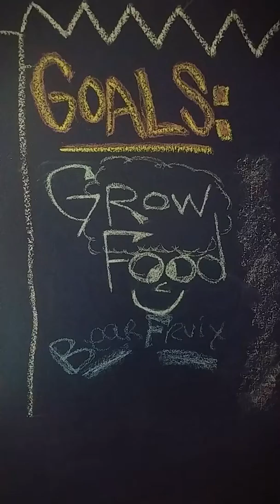UPDATES/GINGER, SWEET POTATO, PHILADENDRON, CITRINELLA PROPAGATION/TOMATO AND MARIGOLD STARTS